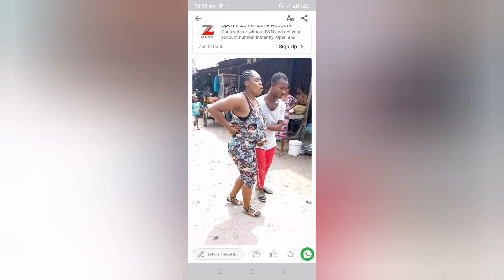THIS IGBO MAN Did A WONDERFUL THING To His PREGNANCY WIFE THAT ....